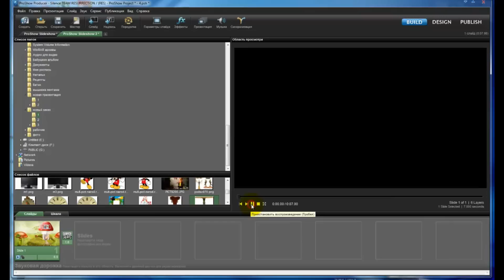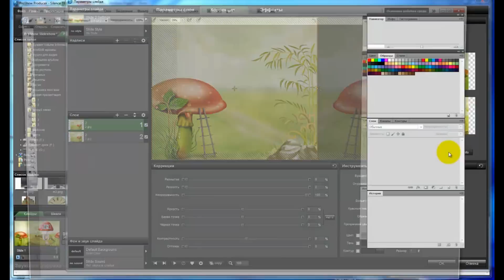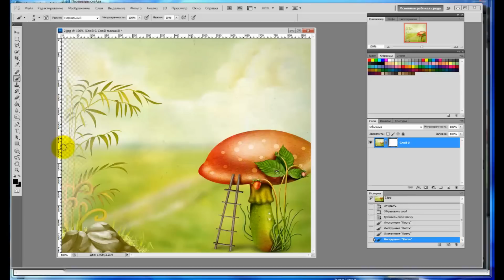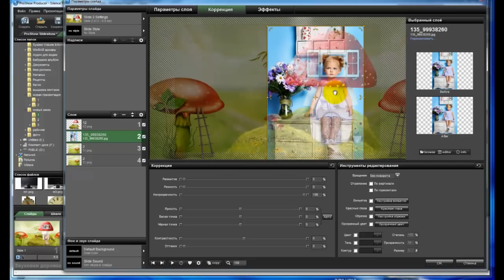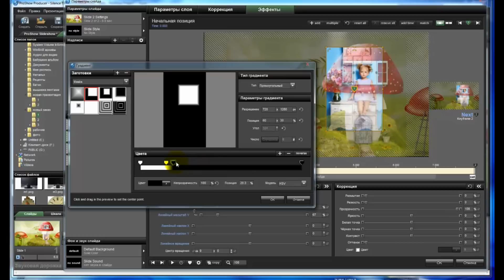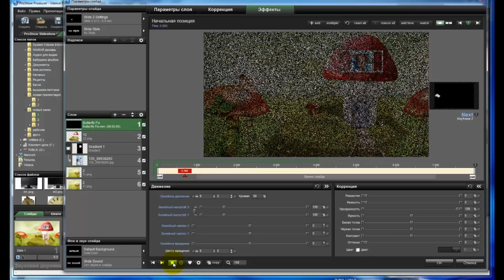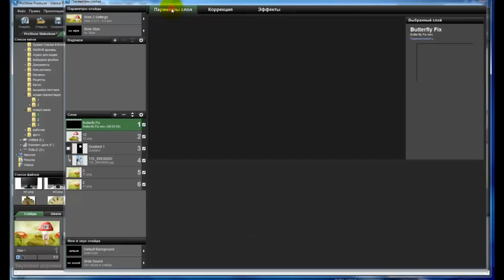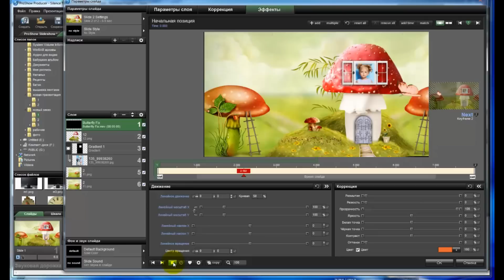Учимся делать свой стиль в ProShow Producer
Видеоурок для программы ProShow Producer. Этот и другие видеоуроки вы можете посмотреть на сайте